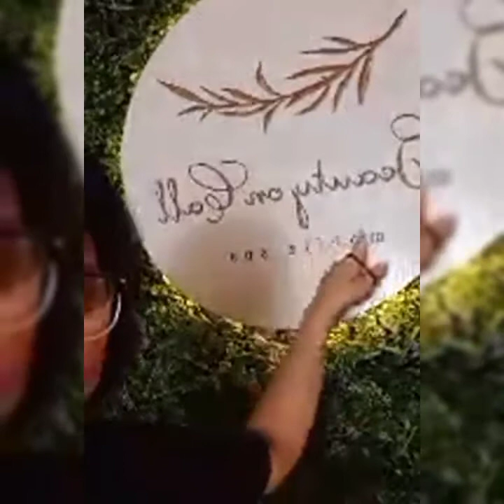NEW HAIR COLOUR|| MY MADAM'S TREATH ME||ANDILOVE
yung  ma i treath ka ng mabait na amo paminsan minsan..salamat powh